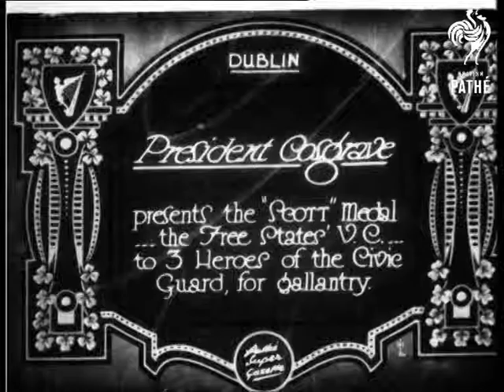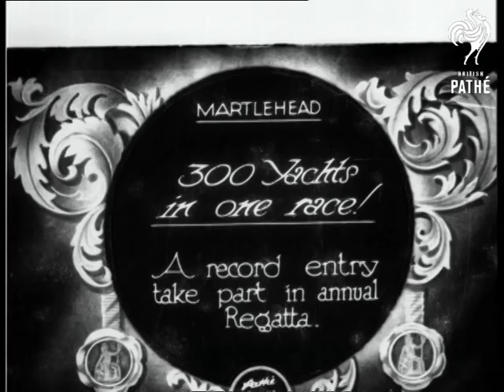President Cosgrave (1929)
Dublin, Republic of Ireland (Eire, Southern Ireland).

Full titles read: "PRESIDENT COSGRAVE - presents the "Scott" Medal ...the Free States' V.C. ... to 3 heroes of the Civic Guard for gallantry."

L/S's of President William Thomas Cosgrave inspecting soldiers in line up with two senior military officials. M/S of Cosgrave standing next to Irish Tricolour flag presenting medals to members of the Civic Guard. L/S's of hundreds of soldiers marching in line. M/S of Cosgrave with officials watching the parade. Good M/S of three Guards posing with their medals pinned to their uniform.
 FILM ID:800.12